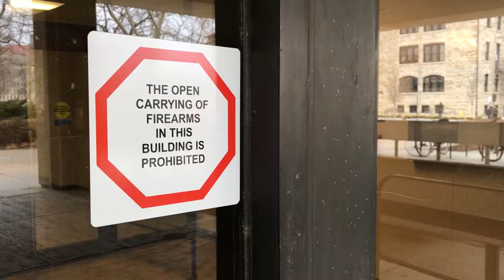Guns on KU's Campus: VOSOTVO by Tyler C Soetaert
SLUG: Guns on KU’s Campus

Locator: 2-Line
KU’s Campus
Lawrence, KS

Shots: MW campus, W Strong Hall, M three students, M two students at Wescoe, MC sign, CU Eric Zimmer, Eric interview, CU sign SF, CU sign Wescoe, W lecture hall, MW campus cop, MW KU bus, M family

Tyler tag on cam
(Tyler on Cam Lead)
      It’s two months into the year 2-thousand-18, and there have already been 18 gun related incidents on school grounds in the U-S.
     Here in Kansas, are we any different?
     Should we ever feel afraid? (:10)

(Take Vo)
      Looking across K-Us campus, peaceful, safe, serene… like most campuses, until something tragic happens…
      The new campus-wide policy of conceal and carry can be not so serene, making some students feel like junior, Eric Zimmer (:15)

(Take SOT)
       “You think of a school environment as safe, and the fact that someone could have a gun and potentially use it in a way that’s not safe is kind of terrifying.” (:13)

(Eng VO continues)
     Although it’s hard to be completely safe on any campus, there are visions of safety and university police units securing the area, hoping that if something were to happen, they would be ready to handle it.
     The last thing KU students want to see is more loss of innocent loved ones. (:15)

(Tyler on cam tag)
     There has never been any shootings or gun related violence to date on this campus.
     Call the police or go to the active shooting seminar coming up on March first to know how you can prepare and help put a stop to these tragedies. (:12)